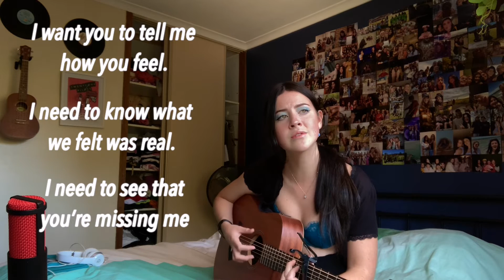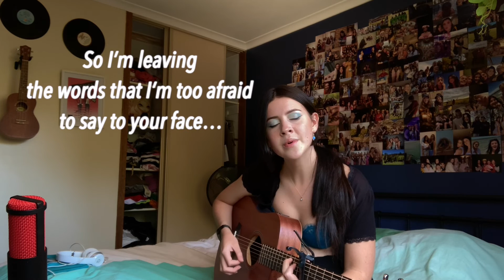Charlotte June - Right Here (an original)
I am currently day 3 into my 7 day isolation due to being a close contact with COVID... so I decided with my free time I would FINALLY record my song "Right Here" which I have had written since November last year.

LYRICS:
Only felt like this once before
Never thought anyone could measure up to that
Clearly I was wrong,
Because as soon as you walked in I forgot my past

Never been so sure about a person like I was for you.
I don’t fall in love too easy, but I did for you.

Now my fingers are bleeding on my guitar,
It lingers the feeling of a broken heart
I ran from the things that I feared
I’m leaving the words that I’m to afraid to say to your face
Right here.

What to do you want me say?
I can’t move on as much as I’d love to
When will the feelings fade?
When will I be happy to?
I can’t move on when I still love you

I want you to tell me how you feel, I need to know what we felt was real, I need to see that you’re missing me, like I’m not the only one who’s losing sleep. I wish I could just switch it all off, but instead this feeling is all I’ve got. How could you be perfectly fine, tell me were ever even mine.

Right here
Right here.

I have a few more of my original songs on my channel, i'll link them below if you're interested!